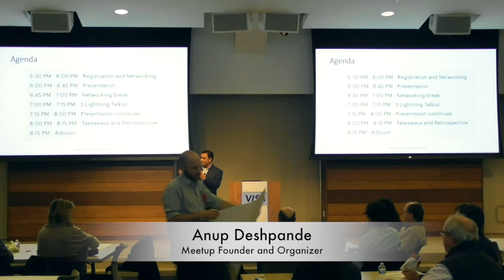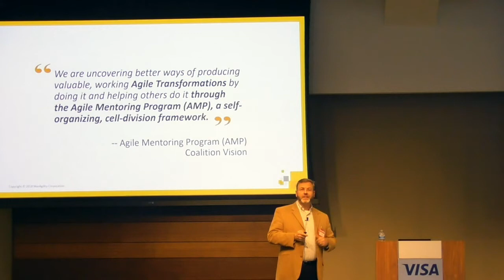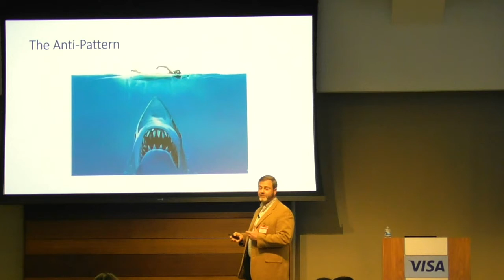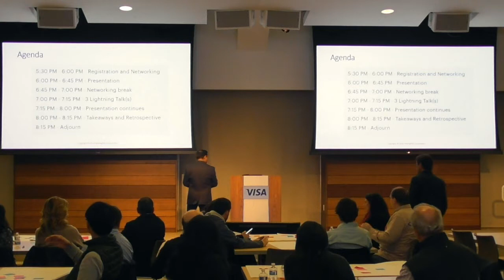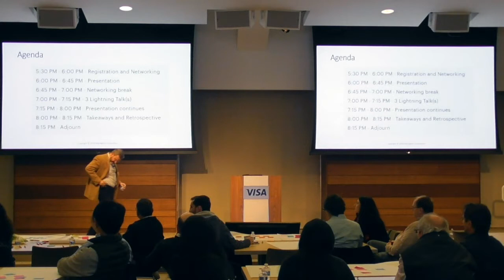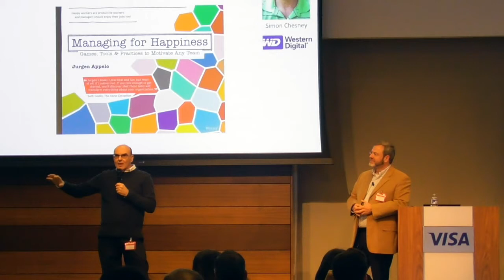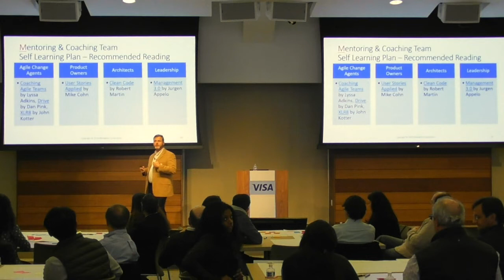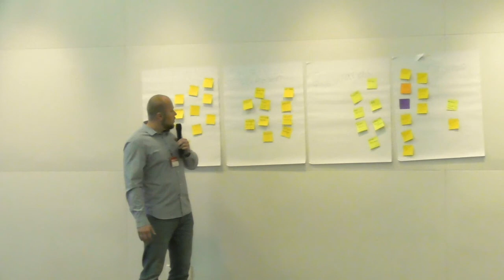Brian Wills: How Leadership can "FORM" an Agile Ecosystem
Synopsis:

Want to create an environment for your Teams to thrive? Come to this hands-on workshop to learn how to ""FORM"" an Agile Ecosystem!

You will leave with numerous takeaways on how leadership can "FORM" an Agile Ecosystem for their teams to thrive. These takeaways will be grouped into four principles represented by the acronym “FORM”. Throughout the workshop we will discuss each principle and have hands-on exercises producing experiments for participants to take back to their workplace. “FORM” stands for: Fun work environment, Obstacle removal, Rewarding teams, and Mentoring and coaching teams. Brian and other members of the Agile Mentoring Program (AMP) “Movement” are providing this model for free because they're tired of most Agile transformations failing due to 11 "giants" who are out to mess with your Agility! It is this Movement's mission to "Uncover better ways of producing valuable, working Agile Transformations by doing it and helping others do it through the Agile Mentoring Program (AMP), a self-organizing cell-division framework." Oh, and did I mention that it's all free?!? AMP has been used successfully at Symantec, HP, EXL, Nova/ProMatch, and various consulting companies so come join the fun and learn how to make your Agile Transformation rock, too!

Brian Wills, President, MaxAgility Corporation

Mr. Wills is the President of MaxAgility Corporation and also the VP of Agile Transformation Services at RomeAgile. He is an innovative and insightful leader, focused on helping others progress on their Agile Journey. Brian collaborated with other colleagues in our Agile Community to create the freely-available Agile Mentoring Program (AMP) so that transformations would “rock” (thrive!) after consultants leave a client. His experience has spanned from the High-Tech industry in Silicon Valley to Global Finance in NYC. Brian frequently speaks on the topics of mentoring, leadership, transformation and culture change to help others continuously improve in a conference, open space and, especially, one-on-one format. In his spare time, he enjoys leading the Silicon Valley Lean Lunch Meetup and spending time with his wife and children in Santa Clara, California. Mr. Wills holds numerous Agile certifications including ICP-Agile Coach (ICP-ACC), Certified LeSS (Large-Scale Scrum) Practitioner (CLP), SAFe SPC, CSM, CSPO, CSP, and PMP.